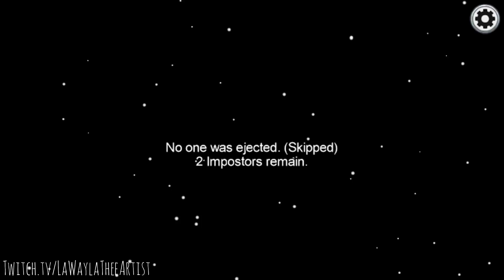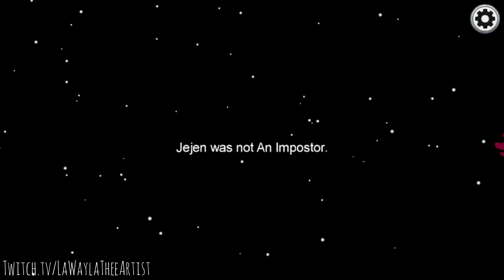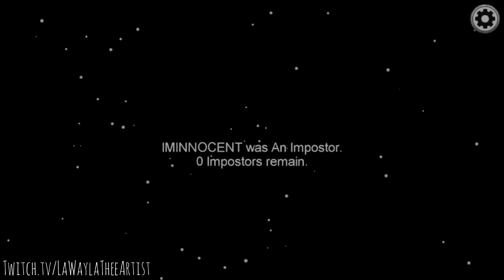Among Us with Strangers| LaWaylaTheeImposter | I was Trash | Mobile Gaming | YouTube Gaming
This was my first time playing Among Us via my IPhone with Strangers may I add. I was pretty Trash. I need to practice before attempting this again lmao.